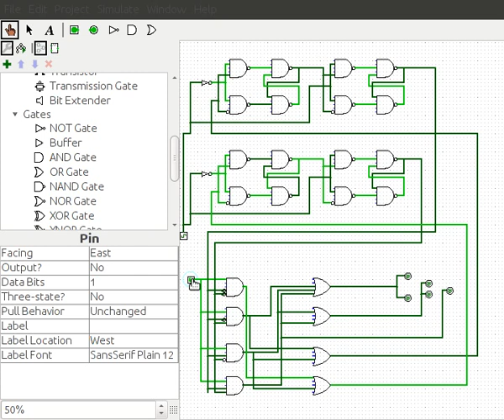Logisim simulation of a simple traffic sign controller.